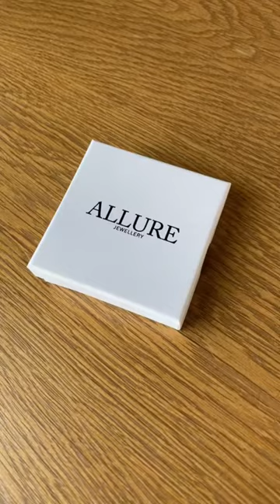Keep Your Favourite Memories Inside The Photo Projection Bracelet ❤️📸